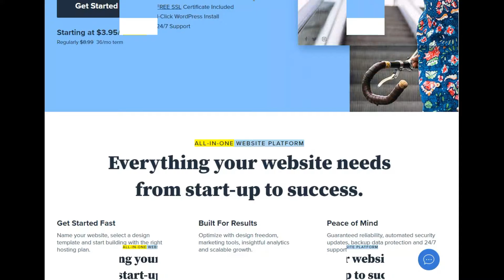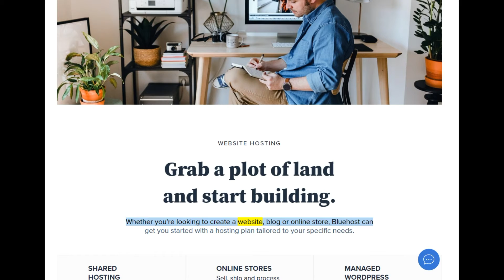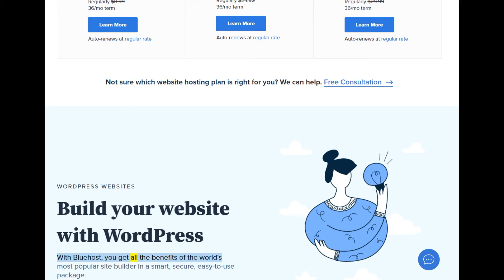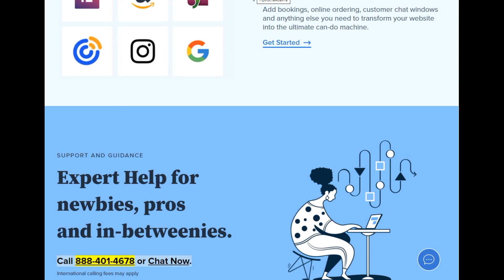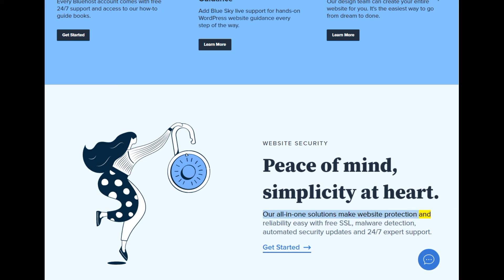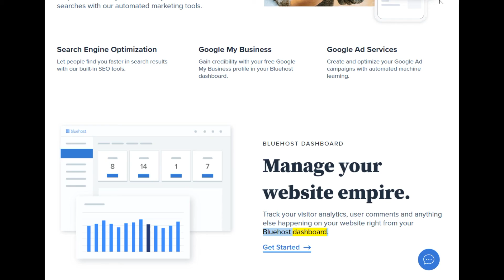blogging 2018,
✅ Welcome to my Bluehost review [2021]
which focuses around the pros and cons before
getting a plan with Bluehost. Be informed before buying!
1-click WordPress installation
24/7 Support
Starting at $ 3.95 / month *
1bluehost performance,
1bluehost review 2021,
4blue host review,
1Bluehost Review,
1bluehost review,
1bluehost reviews 2021,
5Bluehost hosting review,
1bluehost reviews,
1bluehost discount,
2bluehost 2021bluehost hosting,
25bluehost web hosting,
1Blue host,
Paste your textual content right here and click on "Next"
to watch this article rewriter do it is thing.
Transcript beneath on Bluehost Review [2021] - Comprehensive
Review and My Experience Using Bluehost
Hey guys, and welcome to my overview nowadays of Bluehost.
So Bluehost is regarded for being one of the extra famous
net web hosting agencies due to the fact of its affordability,
 magnificent value, high-quality overall performance and being
 virtually amateur friendly. It's additionally one of the three
 internet hosting offerings that is formally endorsed by using
 WordPress alongside with dreamhost and siteground. But it is
 now not going to be the ideal preference for everyone. After
 the usage of Bluehost myself for over 10 years now, I've discovered
 what it is excellent at as nicely as the matters it is now not so
 magnificent for. So today, I'll now not solely provide an explanation
 for the special facets of Bluehost, and how will they function in the
 actual world, however I'll additionally evaluate them to the opposition
 and in the end assist you to determine whether or not Bluehost would
 be the fantastic web hosting enterprise for you or not. And as always,
 I'll encompass any hyperlinks in the description to the excellent
 offers or promotional reductions on Bluehost that I can get for you
 guys. So related to consumer friendliness, this is one of the points
 that units Bluehost aside as they make it simply effortless for
 everybody to manipulate a website.
 Now Bluehost makes use of cPanel, which is a net internet hosting
 manage panel that presents a ton of picks for integrations. For
 example, you can add electronic mail autoresponders apps to song
 advertising metrics, such as the variety of clicks on your website,
 and apps for automated billing. You can additionally installation
 content material administration structures different than WordPress
 such as Joomla, and Drupal. Basically, Bluehost makes it easy and
 handy to add any extra apps and plugins which offers your website
 online greater elements and can assist to enhance the ride of
 traffic to your website. In the overall performance page, you
 can exchange the cache settings which essentially approves you
 to delete the facts saved on your internet site so that it masses
 faster.
 And then the settings web page offers you an overview
 of any updates that have took place or are but to happen.
 You can also control content material such as your blogs,
 for example, you can average feedback you have acquired on
 your weblog pages, as a substitute than having to log in to
 every of your websites individually. And then related to performance,
 this is an extraordinarily vital information. The most vital
 characteristic of a exact internet web hosting company.
 However, you will be requested to minimize
 your utilization if you exceed the limits set
 in Bluehost phrases and service. This restriction
 is 5000 database tables and 10 gigabytes of complete
 database usage. Fortunately, it is no longer in all
 likelihood you will ever have to fear about this as
 most web sites in no way exceed these limits. But one of my
 favored matters about Bluehost is their purchaser support.
 Out of all the web hosting companies.